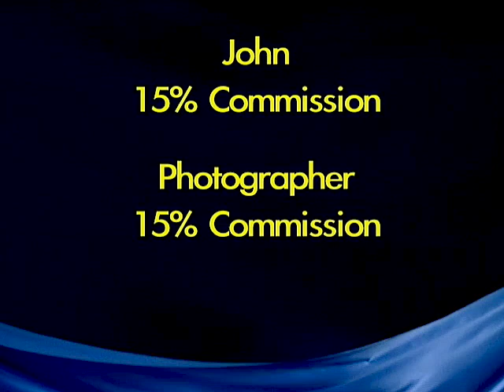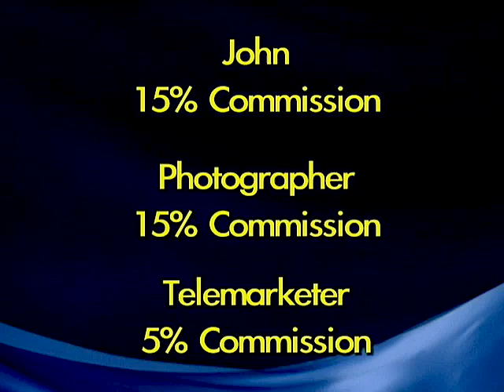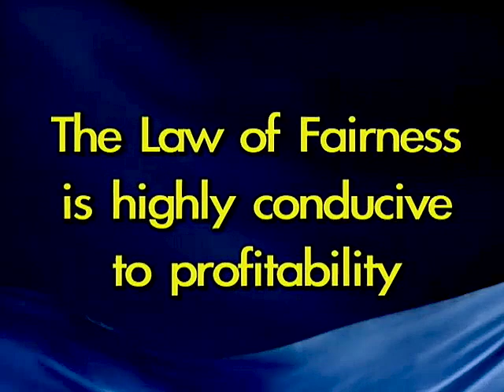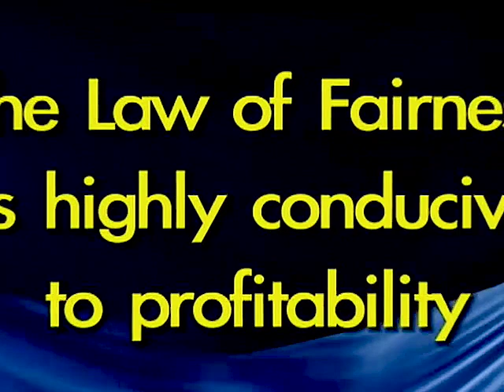Fairness - The Law Of The Key factor by Dr. Nerenberg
Lesson 27 from September 12, 2007